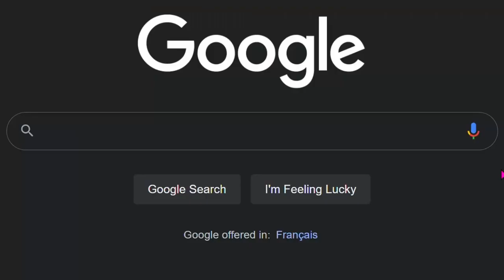My Mental Health Journey with anxiety and depression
In this video I share my ongoing mental health journey and offer you info to the resources that helped me.

To participate in Recovery College 's wide range of courses please click on this ink:

follow Lori on Tik Tok